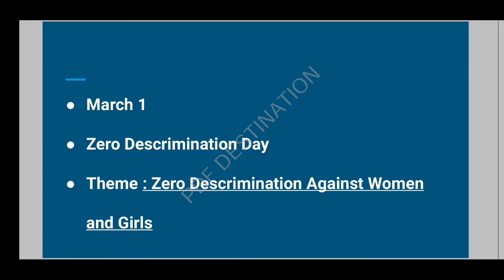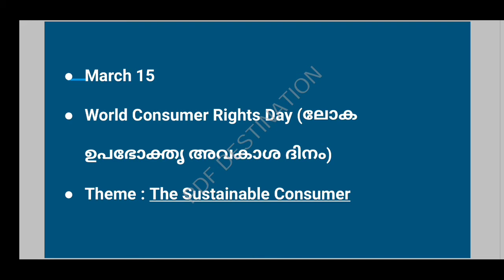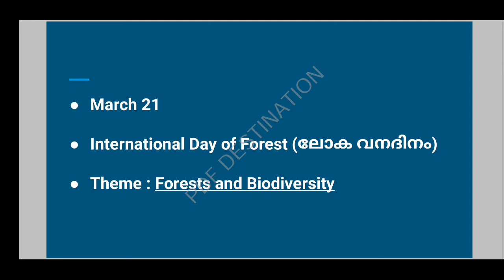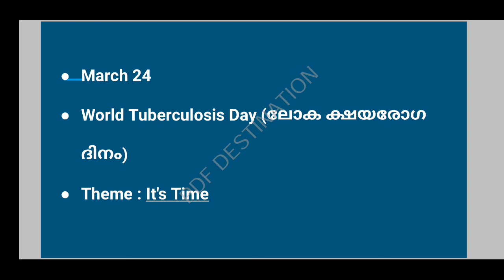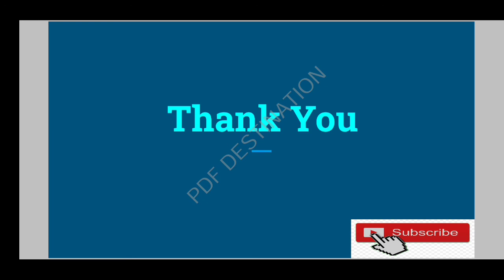IMPORTANT DAYS AND THEMES || PART 2 || CURRENT AFFAIRS 2020 || LDC 2020 || FIREMAN || EXCISE || SI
Important Days and Themes Part 2 for PSC and SSC Exams. Very Important!!!